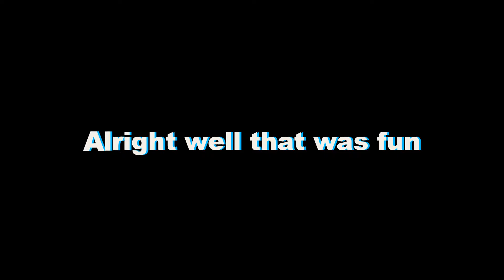Playing 1V1 Until I lose my WINSTREAK... (Roblox Bedwars)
yeah, this video was fun, i got to 10 winstreak a lot of times using this strategy, fun and free wins
Roblox Profile (Joins are always on)